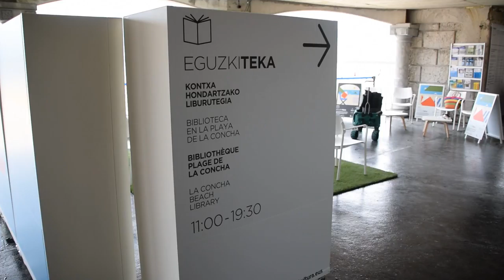Eguzkiteka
Eneko Goia
Donostiako Alkatea